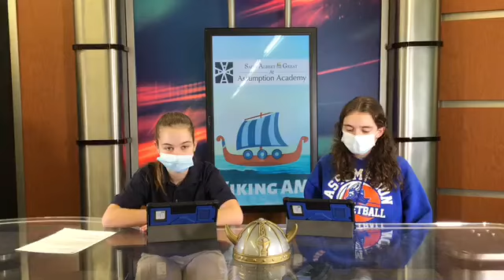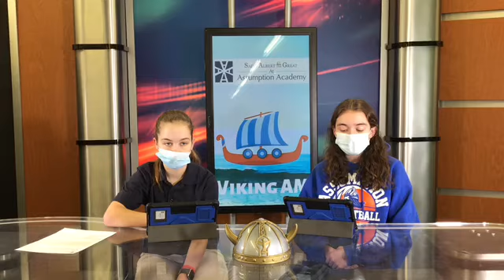Viking AM 1/28/2022 Part 1